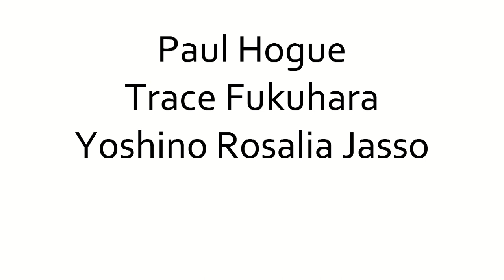Intersect: Trace Fukuhara Is Creating Opportunities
Trace Fukuhara was the recipient of the Arts Council for Long Beach Distinguished Artist of the Year award in 2012, and has been the recipient of countless public art commissions throughout the city. His Pacific Wind Arts Sculpture Garden continues to be both an iconic local landmark and an acclaimed example of urban place making.

He, along with Paul Hogue and Yoshino Jasso, are installing new and existing works in The Collaborative gallery space as part of an exhibition titled Intersect, which runs from September 15th through November 10th. The opening reception takes place on Thursday, September 19th, from 6-9 PM.

In this interview, Trace speaks about his early training as an artist, his work in Japan, and the role that Long Beach continues to play on his artistic evolution.